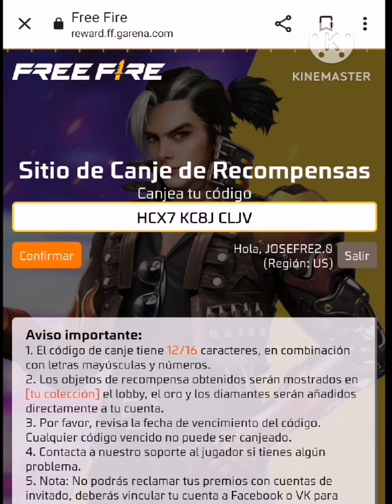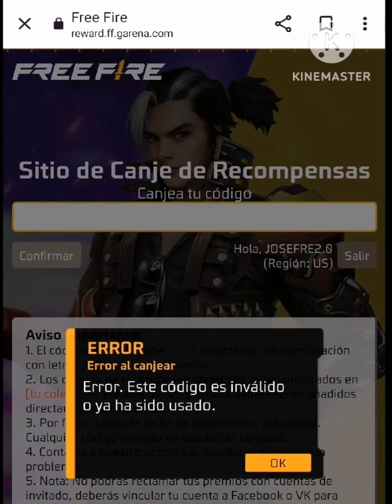☑️ NUEVOS 7 CÓDIGOS PARA FREE FIRE HOY 13 DE DICIEMBRE 2022 CÓDIGOS GLOBALES DE FREE FIRE 💎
Chicas Y Chicos Hoy Con Mas Información espero Les sirva Gracias por su atención y tiempo JoseFree saludos cordiales A todos gracias